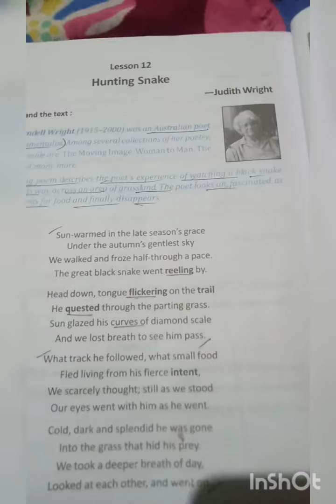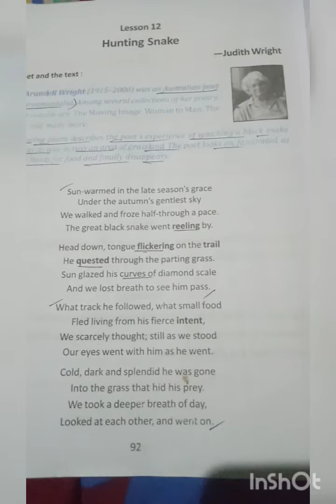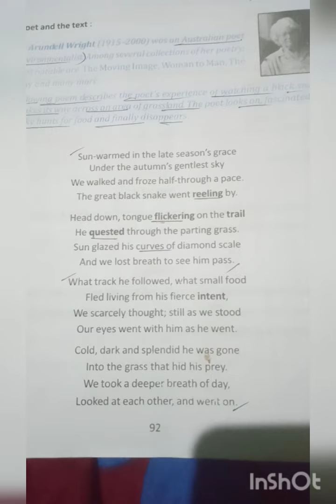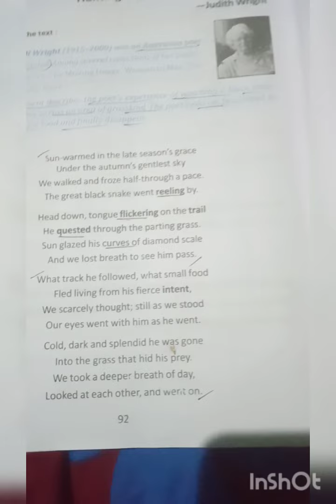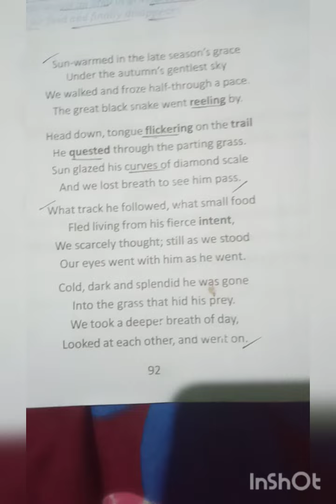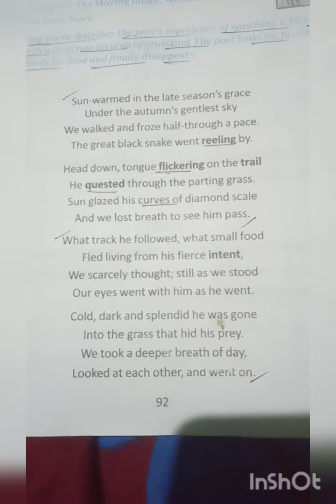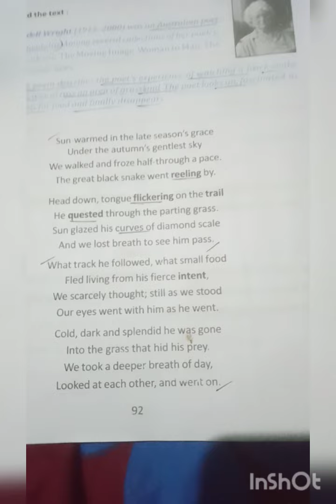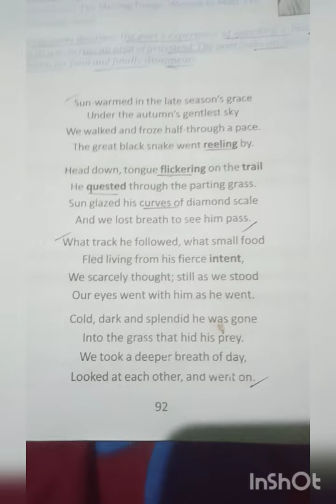HuntingSnake Written by JudithWright. (video part-2)